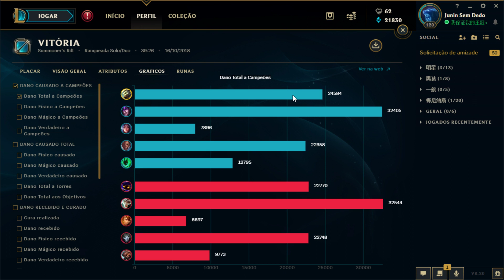QUEM INVENTA É O INVENTOR MEU AMIGO, PARTIDA VALENDO MINHA MD5 PARA O DIAMANTE!